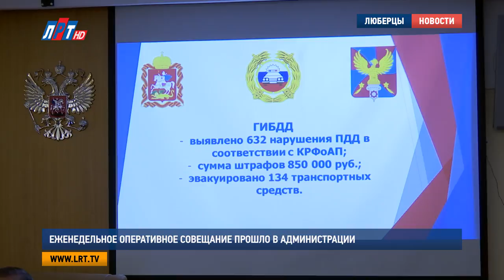Еженедельное оперативное совещание прошло в администрации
Еженедельное оперативное совещание прошло в администрации городского округа Люберцы. Итоги минувшей недели подвели руководители структурных подразделений и органов власти. Встречу провел глава, Владимир Ружицкий.

Полторы тысячи обращений граждан, 40 заведенных уголовных дел из которых 34 раскрыты по «горячим следам». Такой выдалась неделя у люберецких стражей порядка. О неординарных случаях подробно рассказал начальник межмуниципального управления, Евгений Романцев.

Евгений Романцев, начальник МУ МВД России «Люберецкое»:
"В метро Котельники был задержан гражданин-закладчик, который приехал заложить около кг всяких наркотических веществ. Возбуждено уголовное дело, ведется проверка.."

Также руководитель ведомства в преддверии праздников попросил быть бдительными жителей округа. Обычно, в это время увеличивается количество мошеннических действий. Люберецкие огнеборцы, в свою очередь, доложили, что за минувшие 7 дней они осуществили 23 выезда по сигналу тревоги. Участвовали в ликвидации трех пожаров. Один из них произошел на территории нашего муниципалитета.

Павел Иванов, начальник люберецкого гарнизона пожарной охраны Московской области:
"15 декабря в 3:08 г. Люберцы, улица Льва Толстого у дома 17, автомобиль. В результате пожара пострадавших нет.."

В сфере ЖКХ тоже было все спокойно. Аварийных ситуаций на территории округа не зафиксировали. Также Дмитрий Шумский рассказал, что работы по выполнению капитального ремонта домов в Люберцах на этот год выполнены в полном объеме. До июля 2018-го в городском округе запланировано сделать еще 85 МКД.

Дмитрий Шумский, начальник управления ЖКХ администрации г. о. Люберцы:
"Выполнение программы «Мой подъезд». Мы выполнили все в срок. Выполнение программы «Доступная среда» у нас 312 подъездов. Эта неделя крайняя, мы должны все завершить.."

Далее на еженедельном совещании выслушали доклады о содержании люберецких дорог. По словам Егора Бунтина, на минувшей неделе упор делался на уборку снега и наледи с проезжих частей и тротуаров. Кроме того, в связи с неоднократными перепадами температур образовались ямы, которые пришлось экстренно ликвидировать технологией «холодный асфальт».

Егор Бунтин, начальник управления дорожного хозяйства городского округа Люберцы:
"Сотрудниками ГИБДД было выявлено 632 нарушения, эвакуировано 134 транспортных средства. Выписано штрафов на сумму 850 тысяч рублей.."

Также на заседании стало известно, что в городском округе продолжаются мероприятия по согласованию видов работ и адресного перечня, которые предстоит комплексно благоустроить в 2018 году.

Анна Троян, Сергей Гвоздев, Никита Скраган